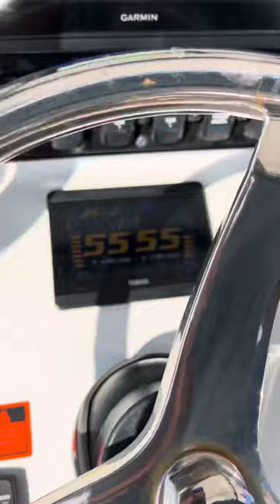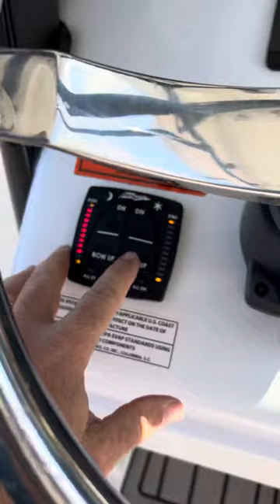Sea Hunt Gamefish 27 Sea Trial2